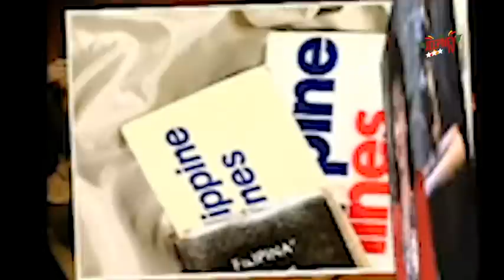Maalaala Mo Kaya: Ticket feat. Bing Loyzaga (Full Episode 63) | Jeepney TV